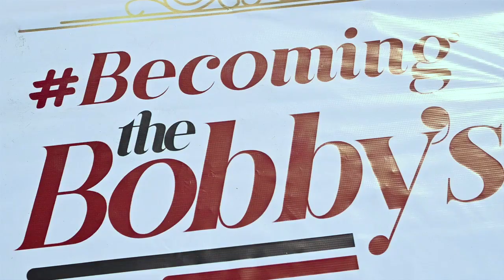HOPE & GIFT - WEDDING TRAILER